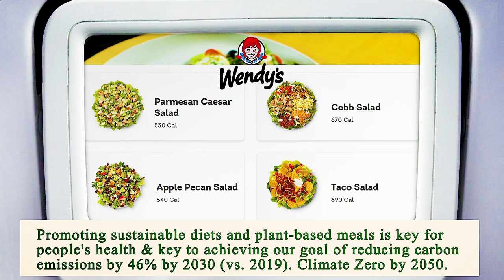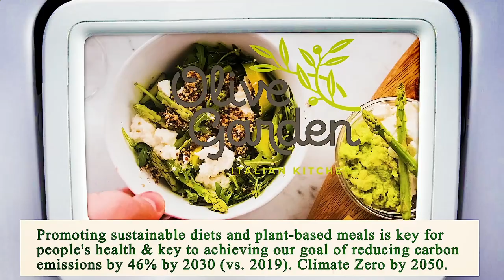Close to Me Restaurant - Close to Me Restaurants - Dallas 75216, Dallas County, TX, US